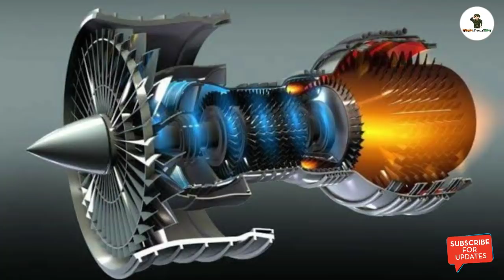S-400 এর জন্য তেজসে ইন্জিনের সাপ্লাই বন্ধ করবে আমেরিকা? USA Stop Jet Engine Supply For Iaf Tejas Jet